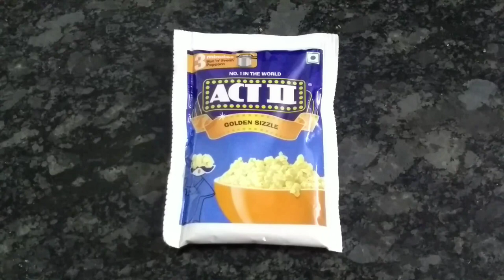Instant popcorn | 2 Minutes instant snacks | snacks receipe in tamil | Mystyle cooking tamil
Instant popcorn | 2 Minutes instant snacks recipe | snacks recipe in tamil | Mystyle cooking tamil